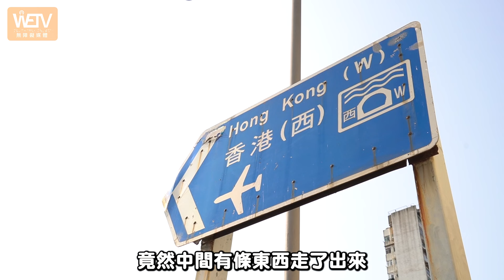下體撞擊事件｜三大交通黑點！行人路陷阱處處？失明人一定岀事｜面包冇眼睇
香港好多地方嘅行人路都非常危險！莫講失明人，連一般人都會岀事！今次面包就地考察左3個受傷黑點，睇下有咩危險啦！
📌記得撳訂閱＆開啟 YouTube 通知 🔔
隨時掌握最新影片！
追蹤我哋IG！
/ wetv.hk
想睇更多由殘疾人士參與製作嘅片同無障礙議題，🎉即刻like我哋個page Wetv無障礙媒體啦！🙇🏽